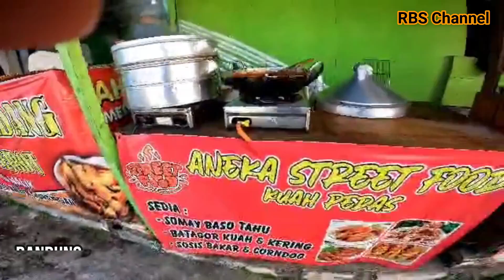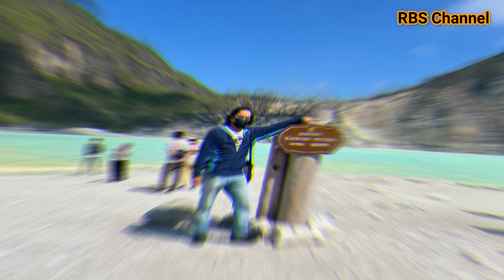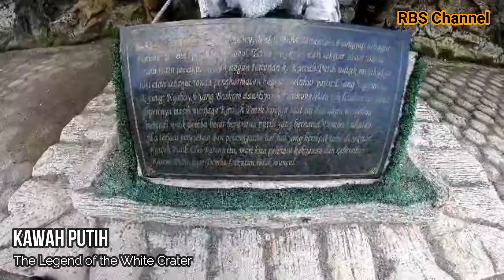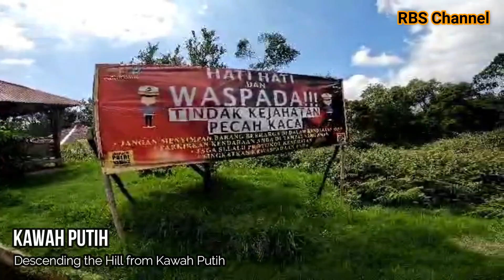Trip To Jakarta-Bandung (19hb Juli 2024)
Bandung Volcano Tour – Shopping (B,L,D)
 Breakfast at the Hotel, today's event begins by visiting Kawah Putih and Glamping Lake Side. Back to Bandung, shopping for leather goods at Cibaduyut, Isan Clothing at Pasar Baru or shopping at Factory Outlets such as Rumah Mode, Natural, Mode Plus, Donatelo Shoes & Bags Shop, lunch and dinner at a local restaurant. back to the hotel